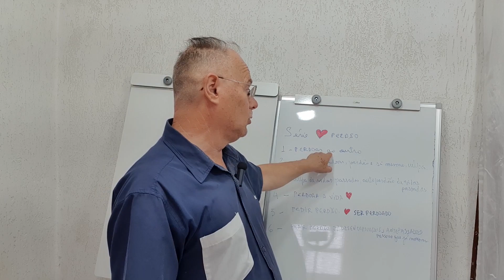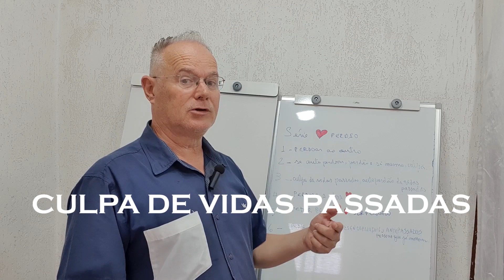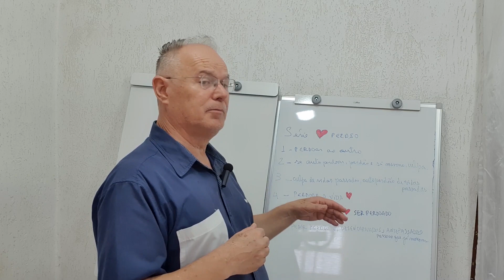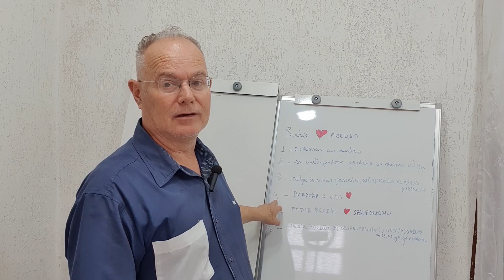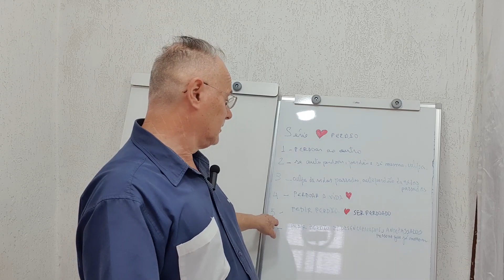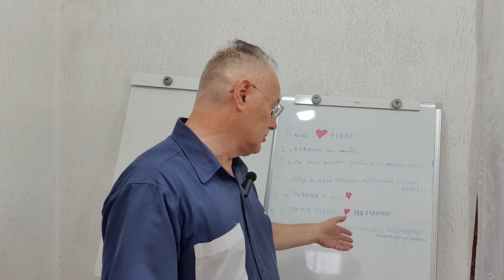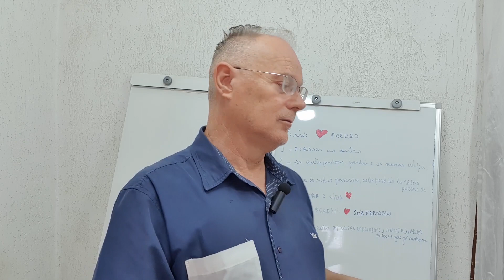PERDOE do fundo CORAÇÃO | Helio Garriga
Helio Garriga fala das 6 faces do Perdão, as quais abordará nesta série, são elas:
1 -  Perdoar ao próximo, à outra pessoa
2 -  Perdoar a si mesmo, culpas desta vida atual
3 -  Perdoar a si mesmo, culpa de vidas passadas
4 -  Perdoar a vida, a Deus, a situações
5 -  Pedir perdão à encarnados
6 -  Pedir perdão à desencarnados, obsessores

E neste vídeo especificadamente, é abordado com mais detalhes, o perdoar ao próximo.
Dúvidas, elogios e contribuições, deixe seu comentário.
Beijos no coração ❤️ Helio Garriga.